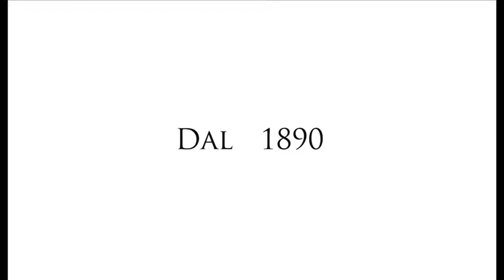Spot Raiano Selezione